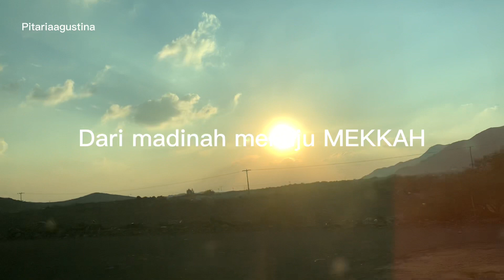Perjalanan saya di kota mekkah |vlog umroh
Assalamualaikum sahabat muslim semuanya di vlog umroh kali ini saya mau berbagi sekelumit kegiatan saya di mekkah nih maaf gk kevidio semuanya karena bener bener mau fokus ke ibadahnya tapi tetep saya bagi yah semoga temen temen suka dengan video nya